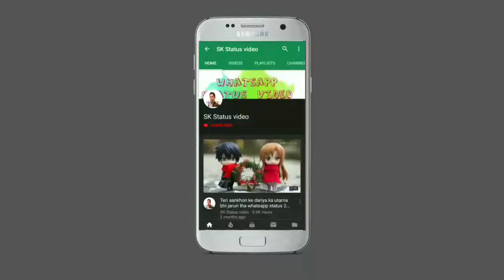Skstatusvide Dil Meri Na Sune Whatsapp Status| Laya Kaha Mujhko Ye Moh| Love feeling Whatsapp video